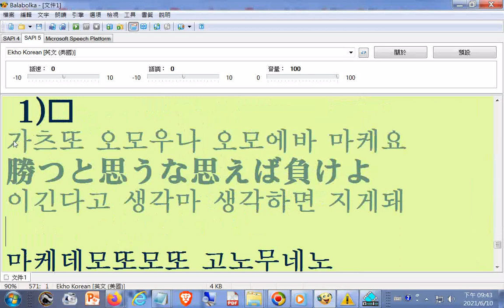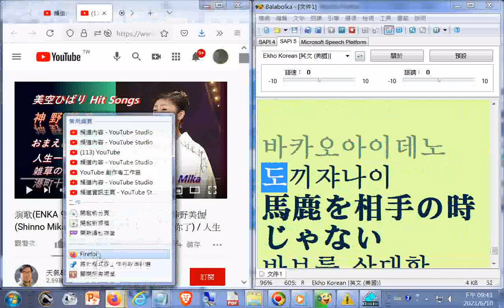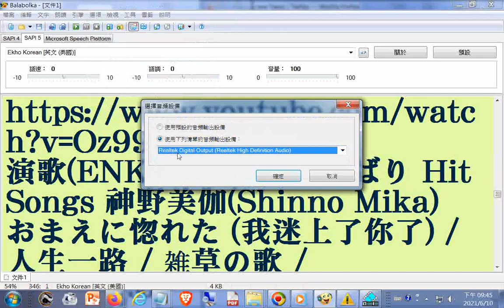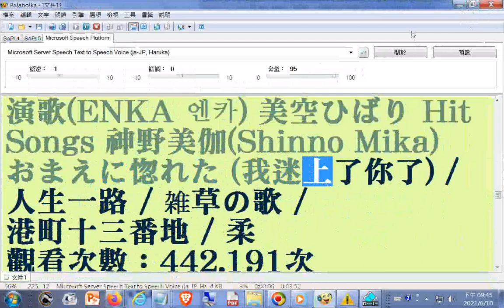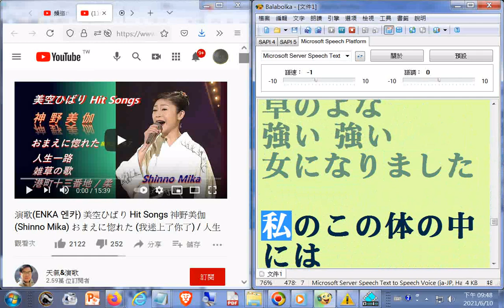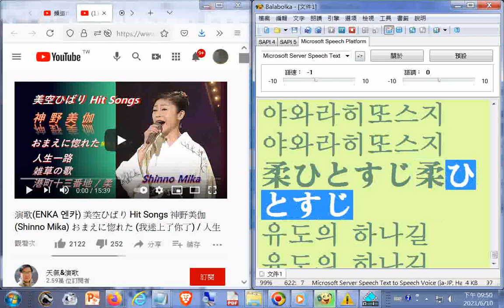日文稿--演歌(ENKA 엔카) 美空ひばり Hit Songs 神野美伽(Shinno Mika) おまえに惚れた (我迷上了你了) _人生一路 _ 雑草の歌)_ 港町十三番地_ 柔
閩南語讀經影片合輯